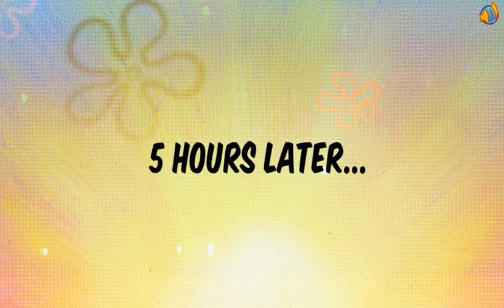Super Brawl 4 - Harvey Beaks As Night Maid (Story Mode Gameplay)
Be sure to hit that "LIKE" button for more family friendly gameplays!!!

theasianguygamershow
liltwistedone
eternalpal